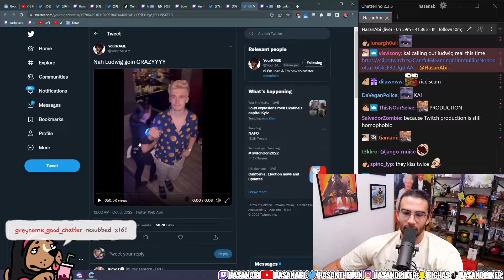HasanAbi Reacts To Ludwig Throwing It Down At The Afterparty